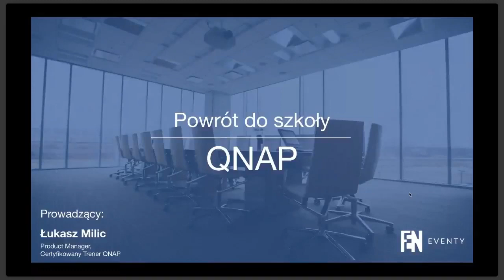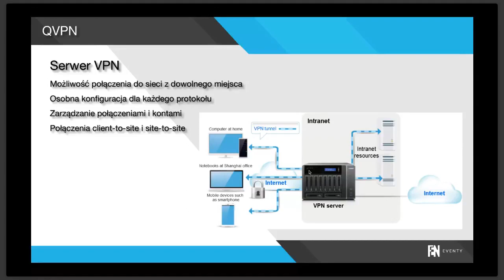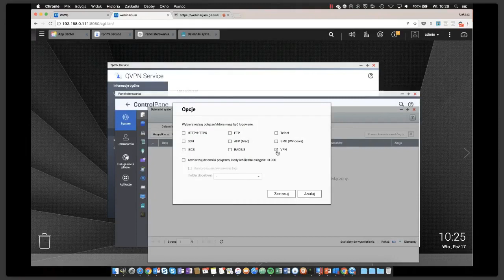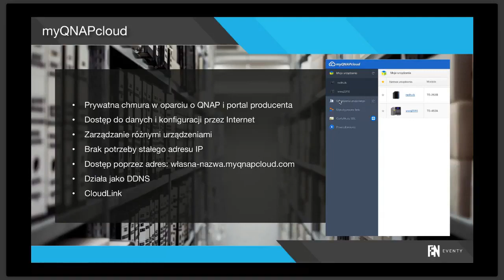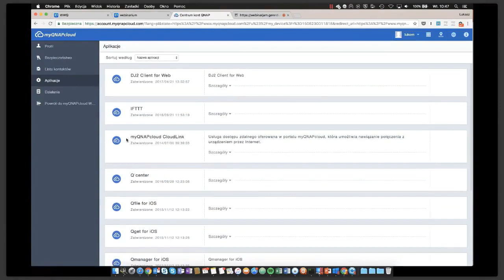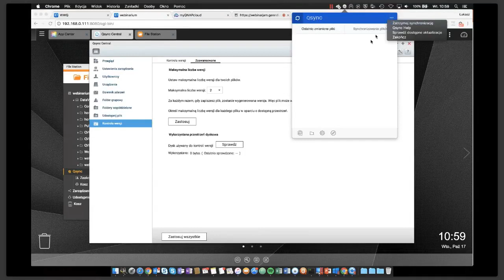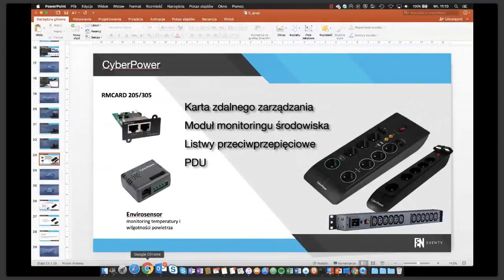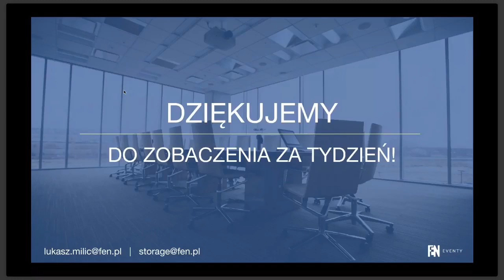📚 QNAP: Powrót do szkoły | Lekcja 6 - Dane zawsze dostępne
Na pewno zależy Ci na tym, aby Twoje dane zawsze były dostępne. Zobacz, jak QNAP stara się w tym pomóc, niezależnie od tego, gdzie jesteś. Pokażemy Ci, jak skonfigurować serwer VPN i skorzystać z chmury QNAP , ale też omówimy zaawansowane urządzenia, które stawiają na niezawodność. Ale pamiętaj, każde urządzenie elektryczne potrzebuje jednej, krytycznej rzeczy – zasilania.

Dlatego partnerem kolejnego odcinka warsztatów QNAP jest firma CyberPower – producent urządzeń UPS, które można skutecznie połączyć z QNAP i zapewnić ciągłość działania nawet w przypadku utraty zasilania!